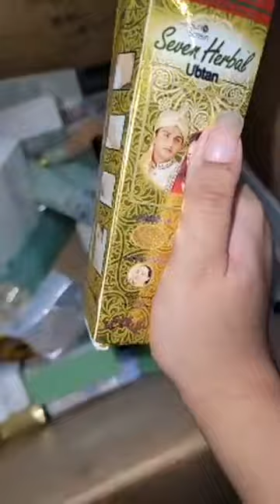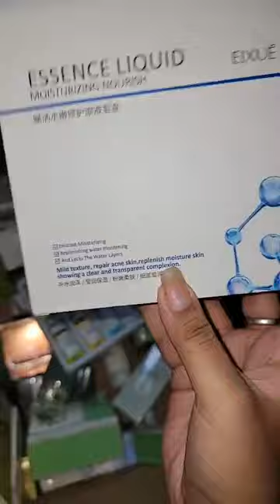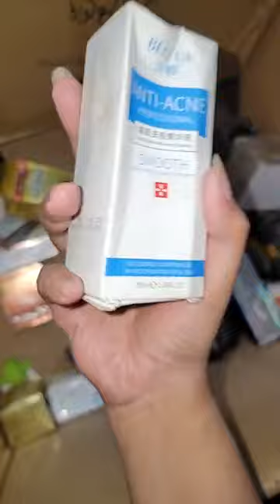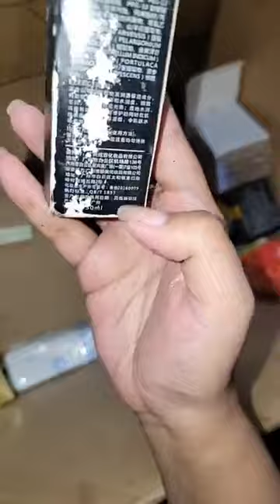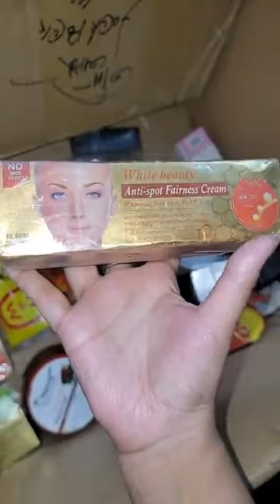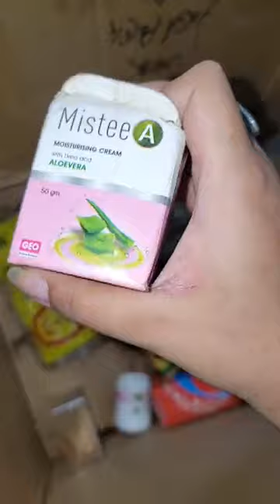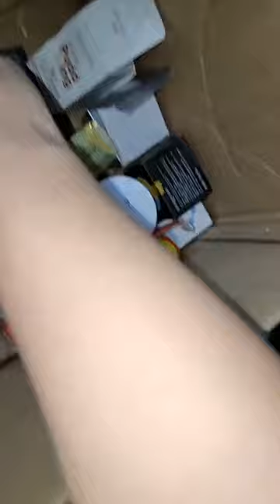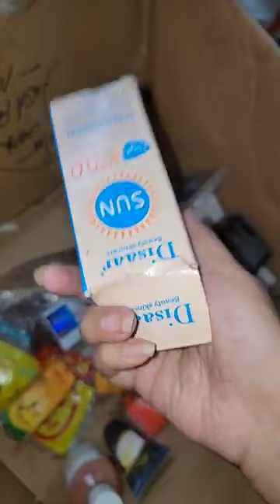ফর্সা ও উজ্জ্বল ত্বক পাওয়ার প্রাকৃতিক উপায়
কসমেটিকস জগতে আপনাকে স্বাগতম
নিত্য নতুন আইটেম পাবেন আমাদের
কাছে.

ফর্সা আর দাগহীন ত্বক কে না চায়???
আমরা সবাই ই চাই আমাদের ত্বক এতটাই সুন্দর হোক যেন ১০ জন মানুষ আমাদের দিকে তাকিয়ে থাকে 😇😇😇
আনলিমিটেড ফর্সা হওয়ার সহজ উপায় এখন আমাদের কাছে তবে সেটা হেলদি উপায়ে কোন বাজে হোয়াইটেনিং ক্রিম বা মার্কারি দিয়ে নয় 😍😍 ৩ থেকে ৭ দিনে সবচেয়ে ভালো এবং হেলদি উপায়ে আমাদের দুবাই ফেস এবং বডি কম্বো ইউজ করে দ্রুত সময়ে নিজেকে করে তুলুন আকর্ষণীয় সাদা ধবধবে এবং পুতুলের মত ফর্সা তবে সাথে থাকবে হেলদি গ্লো। খুবই উন্নত এবং মেডিকেডেট প্রোডাক্ট তাই সাইড ইফেক্ট এর কোন ভয় নেই। এবং ছেড়ে দিলেও কালো হবে না পার্মানেন্ট ভাবে ফর্সা করে।
ত্বকের পাশাপাশি চুলের যত্ন এও আমরা সমানভাবে বিশ্বের সবচেয়ে ভালো জিনিসটাই তুলে দিচ্ছি আপনাদের হাতে। 😍😍
আয়নার সামনে নিজেকে সুন্দর দেখুন এবং সারা দিন নিজেকে খুশি রাখুন বিস্তারিত জানতে লাইভ দেখুন অর্ডার করতে ইনবক্স করুন ❤️❤️❤️

TIPS❤️❤️❤️
চন্দন গুঁড়োর সাথে দুধ মিশিয়ে প্রত্যেক দিন হালকা হাতে ম্যাসাজ করুন। অল্প দিনের মধ্যে আপনার মুখে হাসি ফুটবেই। আপনার যদি টমেটোতে অ্যালার্জি না থেকে থাকে তাহলে কয়েক ফোঁটা লেবুর রসের সাথে টমেটো পিউরি মিশিয়ে মুখে এবং গলায় ব্যবহার করুন ফর্সা ত্বকের জন্য এবং ১৫ মিনিট পর ধুয়ে ফেলুন।

দোকান shop
Bashundhara Shopping Mall, Level-3, Block-B,Shop-11, 1229

Glutathione White Sunscreen Cream,
dark circle remove
 Gluthathione আপনার ত্বককে করবে আরও ফর্সা ।
উপকারিতা :
# সূর্যের ক্ষতিকারক রশ্নি থেকে আপনার ত্বক কে protect করবে।
# আপনার ত্বক করবে নিখুঁত ও মসৃণ ।
# মুখে ও শরীরে ব্যবহার করার জন্য।
# প্রাকৃতিক গাছপালা দিয়ে তৈরী।
# ছেলে-মেয়ে উভয়ই ব্যাবহার করতে পারবেন।
# ত্বকের যে কোন দাগ দূর করে।

Imrose kokhno kauke copy korena,
Amra all time new product invent korar try kori,
Seeweed mask!!!
Bolechilam etar best version ta amra niye
Asbo,
Here it is
Amra market e quality product sob theke
Reasonable price e dewar try kori,
Amra fake sell korina,
Karon amder customer quantity Alhamdullilah,
Ji amder customer complain ache
Late kore products peleo
Amra 100% authentic n original products
Provide korar try kori insallah.

ফর্সা হওয়ার উপায় কি,
ফর্সা হওয়ার উপায় দেখান,
ফর্সা হওয়ার উপায় জানতে চাই,
ফর্সা হওয়ার উপায় সহজ,
প্রাকৃতিক উপায়ে ফর্সা হওয়ার উপায়,
পুরো বডি ফর্সা হওয়ার উপায়,
বাচ্চাদের ফর্সা হওয়ার উপায়,
গর্ভের বাচ্চা ফর্সা হওয়ার উপায়,
আলু দিয়ে ফর্সা হওয়ার উপায়,
ফর্সা হওয়ার ইসলামিক উপায়,
একদিনে মুখ ফর্সা হওয়ার উপায়,